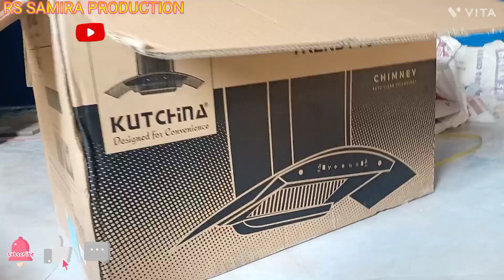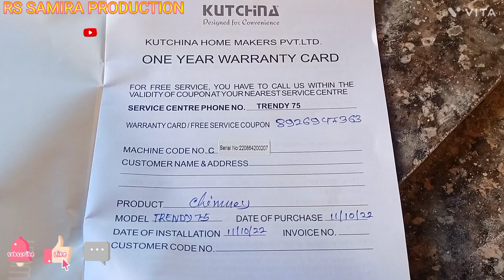kutchina chimney installation $ kutchina chimney installation charge $ kitchen chimney installation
Yours Queries:-
kutchina trendy 75 chimney installation video
kutchina trendy 75chimney install
trendy 75 kutchina chimney installation
Chimney installation with aluminium pipe
chimney install kaise karen
chimney install kaise karten hain
chimney Installation
kitchen chimney fitting
how to install chimney in kitchen?
kutchina chimney cleaning
kutchina kitchen chimney price
kutchina angela 90 premium
kutchina chimney model
kutchina kitchen appliances
kutchina home appliances
kutchina appliances
kutchina angela 75 premium price
cost of kutchina chimney
kutchina vega 75
kutchina chimney near me
kutchina auto clean chimney
kutchina brezza 60
best kutchina chimney model
kutchina vento 90
kutchina vogue
kutchina chimney 90cm auto clean
kutchina chimney latest model
kutchina near me
kutchina chimney auto clean price
kutchina vento 75
latest model of kutchina chimney
kutchina dezire 90
kutchina nexus 90
kutchina virgose dlx 90
kutchina chimney smartec price
kutchina smartec price
kutchina smartec chimney price
kutchina vega 60 price
kutchina chimney vega 90 price
kitchen chimney installation malayalam
kitchen chimney installation telugu
kitchen chimney installation price
kitchen chimney installation height
kitchen chimney installation near window
kitchen chimney installation cost
kitchen chimney installation drawing
kitchen chimney installation cost in india
kitchen chimney installation images
kitchen chimney installation video
Modular Kitchen Chimney
Kitchen Chimney Installation by Technician
KAFF Electrical Chimney
How to install Kitchen Chimney
kitchen chimney easy installation
किचन में चिमनी कैसे लगाते हैं ?
Faber Chimney Kitchen में Installation कैसे करें